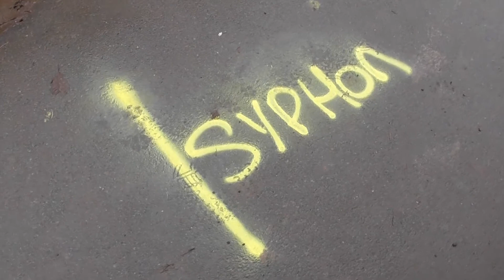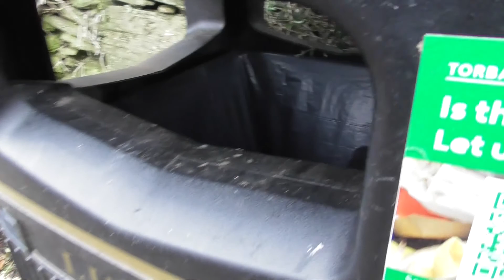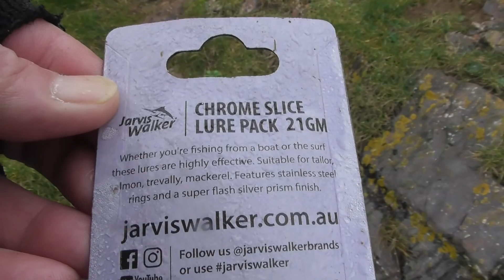Bear's Bites 16/02/2022 Part 3 of 3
Bear's Bites 16/02/2022 Part 3 of 3 (Includes swimming-with-seal, litter)